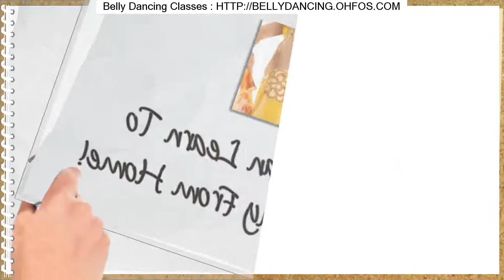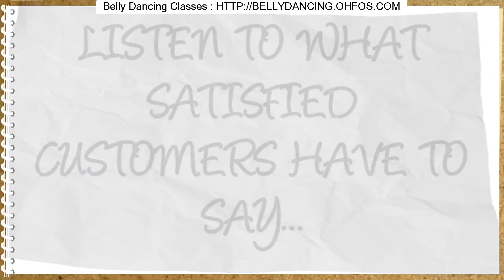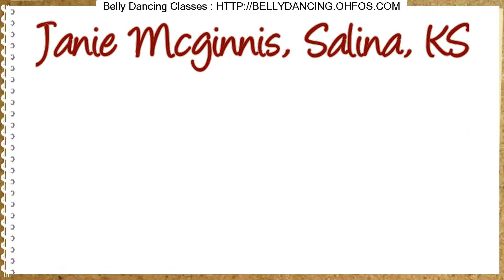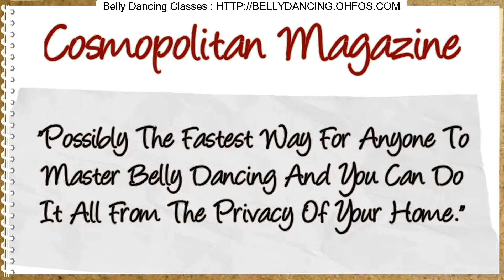Belly Dancing Classes Liverpool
Middle Eastern Belly Dancing.